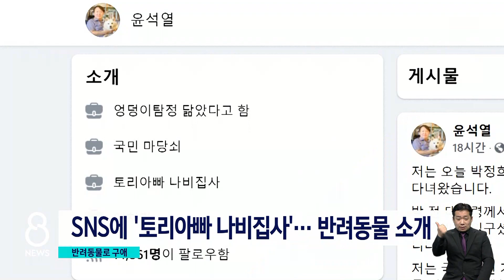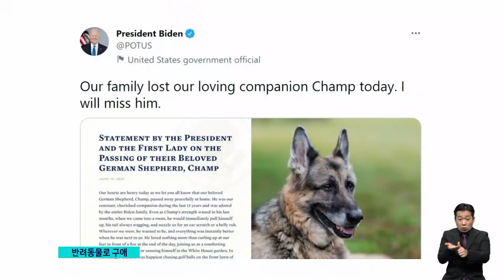대선 주자들의 반려동물 사랑…1,500만 '펫심 잡기' / SBS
우리나라에서 반려동물을 키우는 사람이 1,500만 명에 달합니다. 4집 중 1집은 반려동물과 함께 사는 만큼 펫심을 사로잡기 위한 여야 대선주자들의 구애도 치열해지고 있습니다.
김형래 기자의 보도입니다.